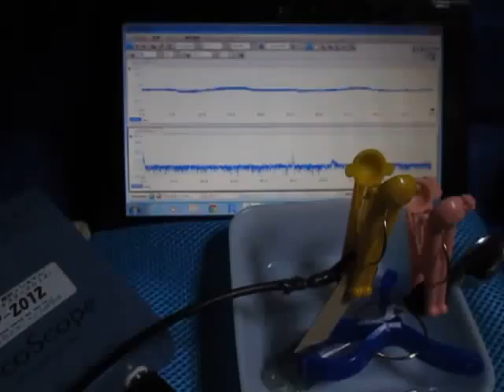対象物の音響特性を利用した「超音波制御技術」